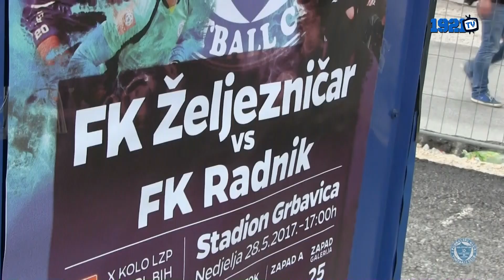Izvještaj: FK Željezničar - FK Radnik 2:1 (FULL HD)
Snimatelji: Goran Kujundžić, Adem Ćatić, Almedin Halilović
Montaža: Anel Maksumić
Novinar: Goran Kujundžić